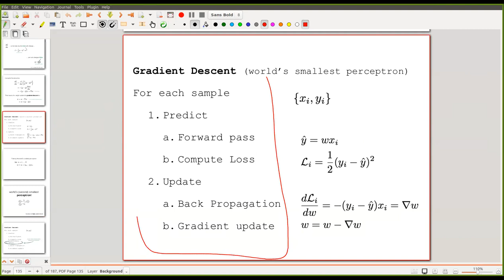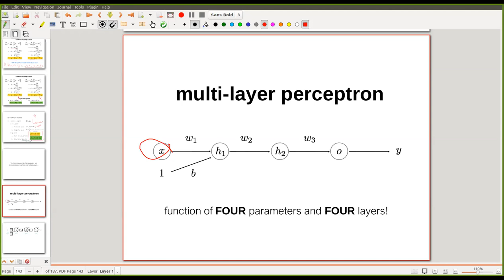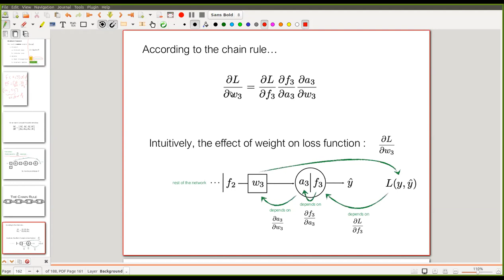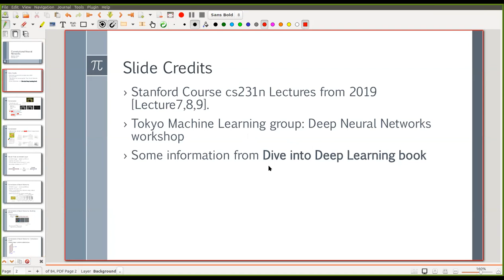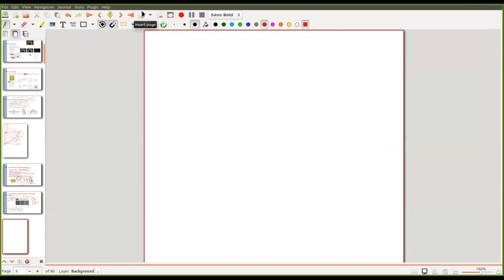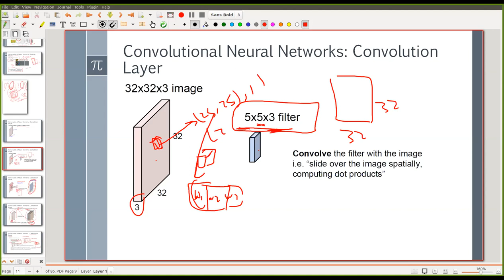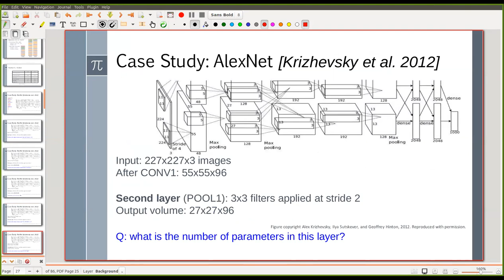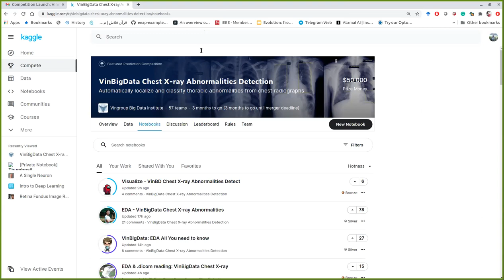Introduction to Convolution Neural Networks: Computer Vision